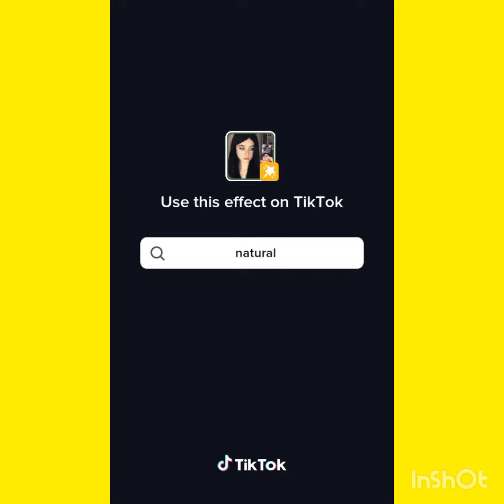RIDE TIKTOK TREDING DANCE COMPILATION